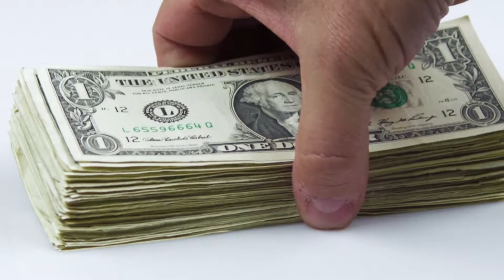Real Estate Negotiation Training - Peter Vekselman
offers real estate negotiation training. This business is highly lucrative if you can learn my methods...

00:41 Real estate negotiation
01:18 My recent new-hire Joey
01:49 How I found him
02:33 He's growing his skills speaking with sellers and buyers
03:07 This business involves enormous networking
04:18 Contact me for a free personal consultation

If you get my voicemail, please leave a message and I will return your call promptly.

I realize you've probably seen many real estate negotiation videos here on YouTube. But I'll bet dollars to donuts you've never experienced the results my formulas provide my students. What's my secret? Consistency. My students are taught how daily tasks grow into huge profits.

Smart investors interested in making money in real estate understand they need to do their own due diligence calling references on trainers. I always do when considering hiring someone. I recommend you watch some of my student testimonials...

Beware. There's many real estate negotiation gurus that charge enormous amounts of money. I'm not opposed to paying for good service but be careful. What you want to avoid are weekend seminars that are designed for quick learning (not ideal in this business).

The formulas I use in my real estate negotiation program are far different than what you will see advertised by other trainers. My techniques start by creating trust and credibility in your communications with sellers.

It doesn't happen overnight. However, my approach is built around a systematic method to generate enormous quantities of distressed seller leads using my time-tested real estate investment business plan.

Remember one thing: no matter how you approach your real estate negotiation education, be certain whomever you hire has the thousands of deals under their belt. The reason is you want to work with someone who's doing this business rather than earning their income teaching it.

real estate negotiation